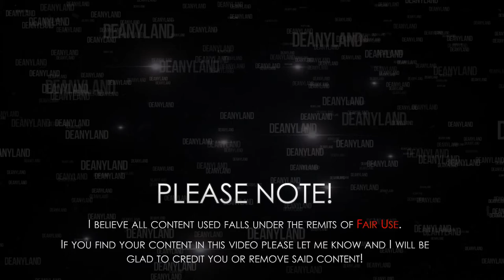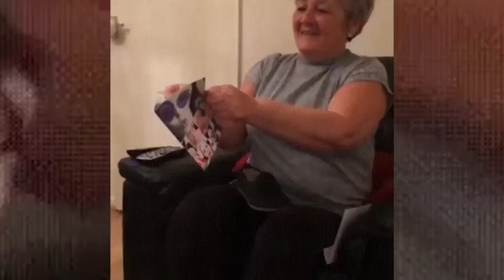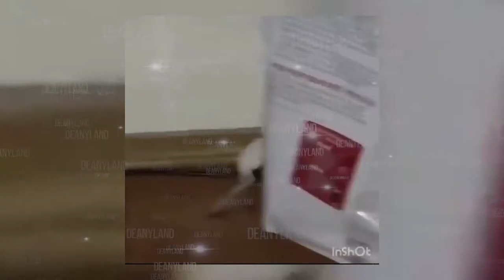DEANYLAND FUNNY VID COMPILATION 005